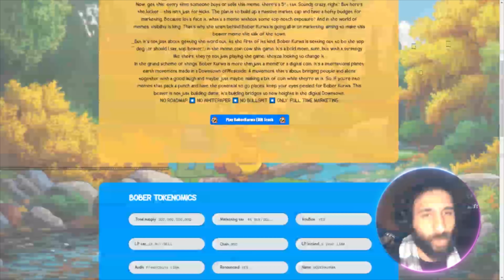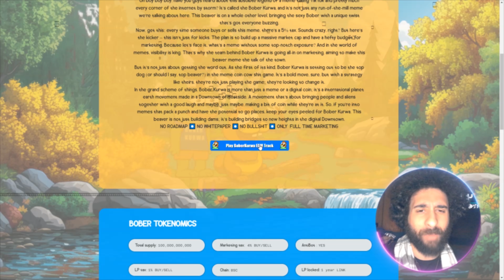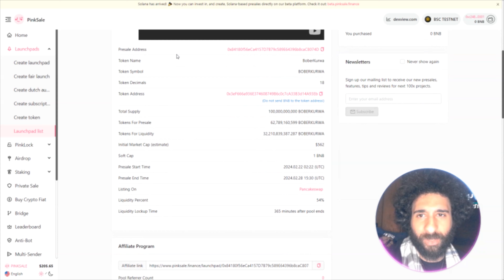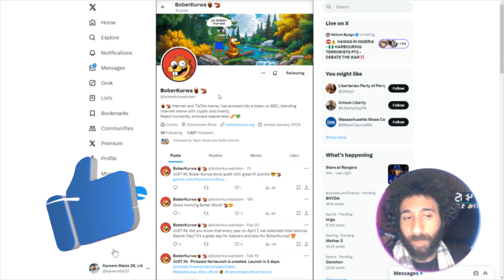THE NEXT PEPE? 🔥 BoberKurwa 🔥 BEST MEME TODAY!🔥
●▬▬▬▬▬▬▬▬ 🔥 CryptoDexWorld Academy🔥  ▬▬▬▬▬▬▬▬●

The Ultimate Course for Beginners: Get the first lesson for FREE:
BoberKurwa, Finally, a legendary TikTok and internet meme made it onto BSC! Full-time promotion and fantastic chance for a huge MC!

●▬▬▬▬▬▬▬▬ 🔥 Secret Calls 🔥  ▬▬▬▬▬▬▬▬●

●▬▬▬▬▬▬▬▬ Useful Links  ▬▬▬▬▬▬▬▬●